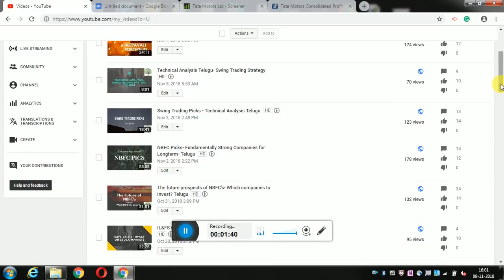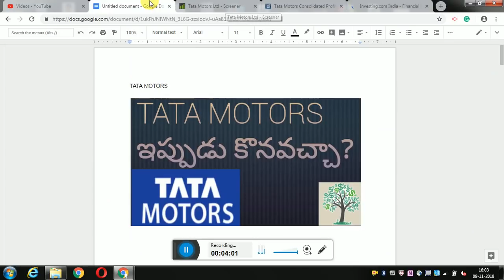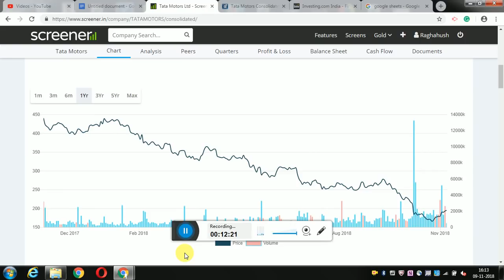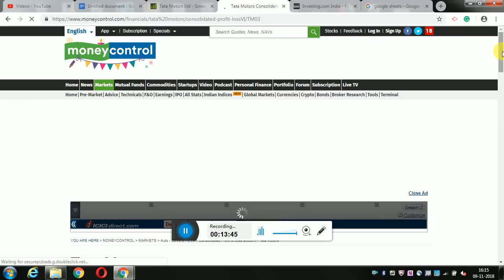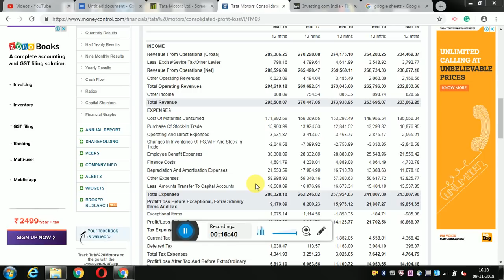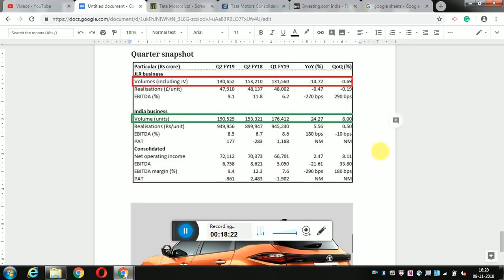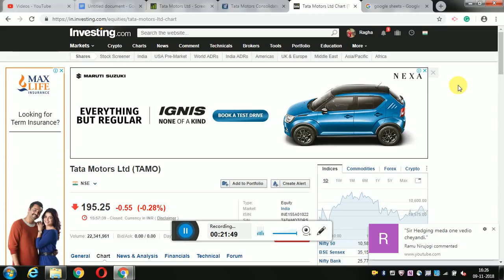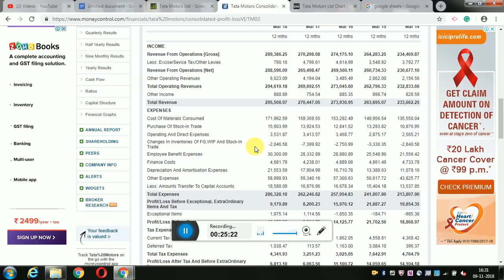Tata Motors- Fundamental Analysis- Why is the Share Price going down? Telugu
Hello Friends

In this video I had discussed fundamental analysis of TATA MOTORS, and can we invest or not.

1. The Dhandho Investor
2. Common Stocks and Uncommon Profits
3. One Up on Wall Street
4. Learn to Earn
5. The Unusual Billionaires

Technical Analysis Books:
1. how to make money trading with charts
2. Technical Analysis and Stock market profits

My Video gear:
1. Samsung Galaxy S8
2. Dell Laptop
3. Microphone
4. Gorilla Pod